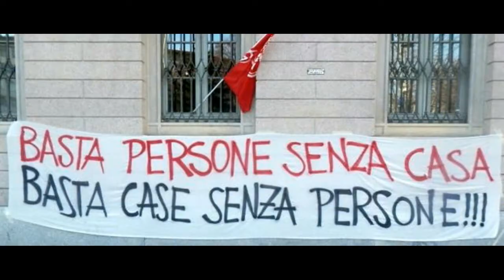Briciole di Pensiero - puntata I: Le Fake News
Fake News: quanto incidono veramente sulle nostre opinioni? Davvero il web è così inaffidabile? Chi le crea e, sopratutto, a beneficio di chi?
Iniziamo la nostra web TV con qualche riflessione. A guidarci, nel difficile mondo dell'informazione, il Dubbio e la Curiosità, ricordando il detto di Luigi Einaudi: "conoscere per deliberare". Buona Visione.